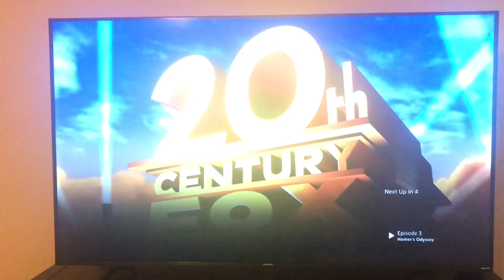Gracie Films/20th Century Fox Television (1990/2009)